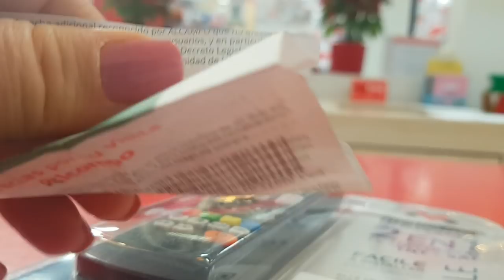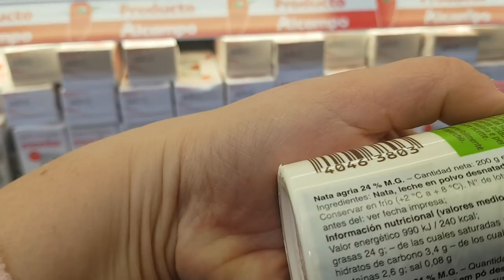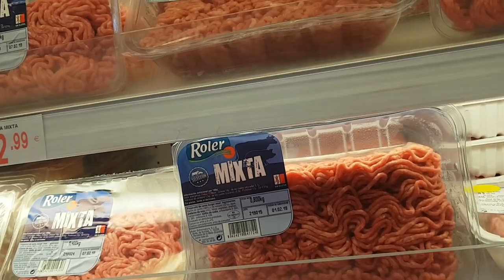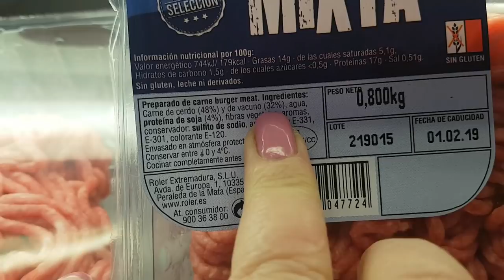VLOG: Обмен совершен. Капуста для голубцов . ИСПАНИЯ Юг